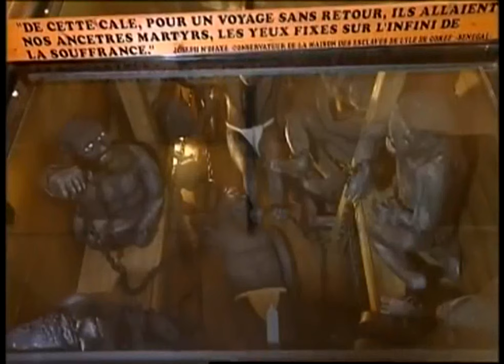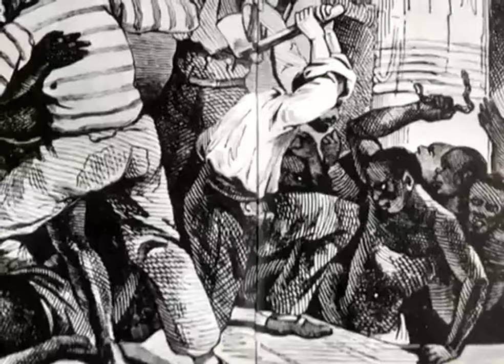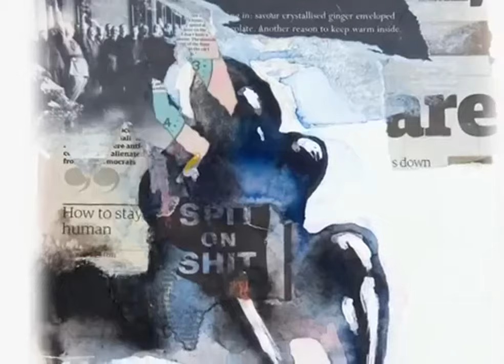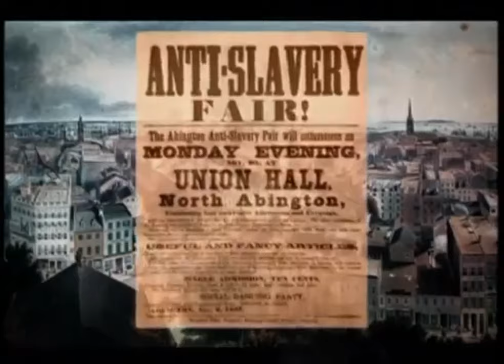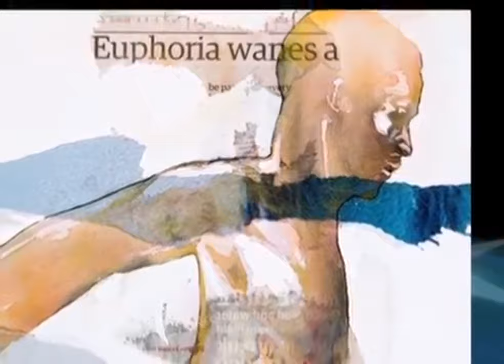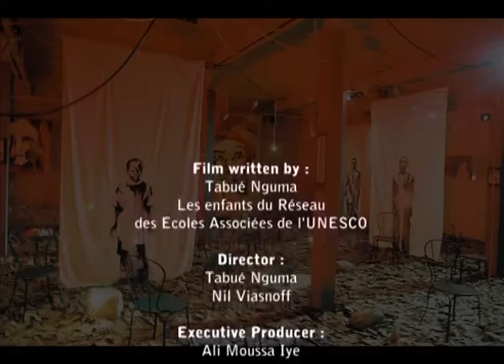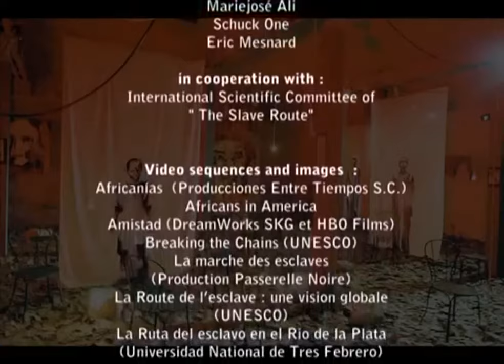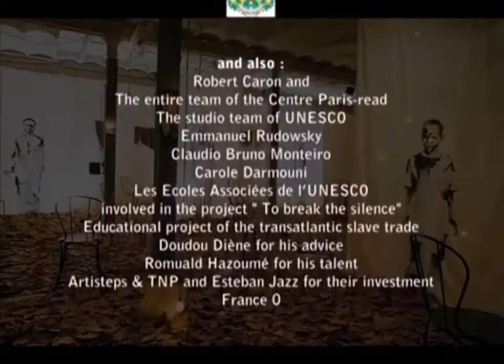A Rota do 3scravos - A Alma da Resistência [DOC. Dublado Prod.UNESCO 2012]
O documentário contempla a história do comércio de seres humanos contada através das vozes de escravos, mas também dos mestres e comerciantes de escravos. Cada um conta sua experiência: da deportação de homens e mulheres para as plantações até o cotidiano do trabalho e os movimentos de abolição.

"A Rota do Escravo - A Alma da Resistência", a história do comércio de seres humanos é contada através das vozes de escravos, mas também dos mestres e comerciantes de escravos.

Cada um conta sua experiência: da deportação de homens e mulheres para as plantações até o cotidiano do trabalho e os movimentos de abolição.

Produzido pela Organização das Nações Unidas para a Educação, a Ciência e a Cultura (UNESCO), traduzido e dublado pelo Centro de Informação das Nações Unidas para o Brasil (UNIC Rio).

💬 Comentar
📱📲 Compartilhar

Muito Obrigado! 👏🏻😀👍🏻